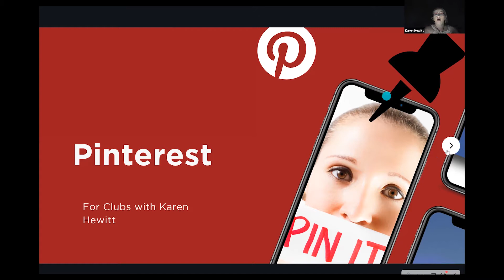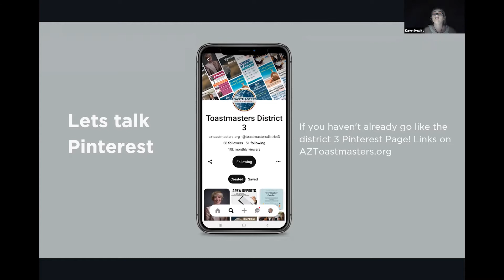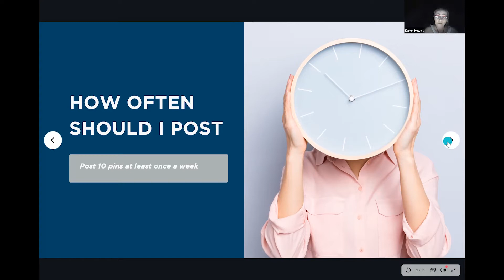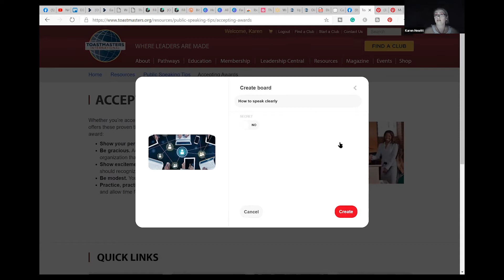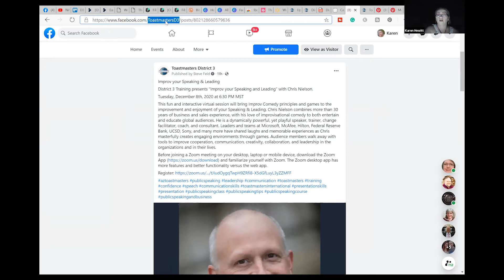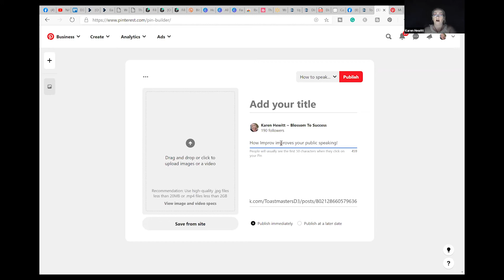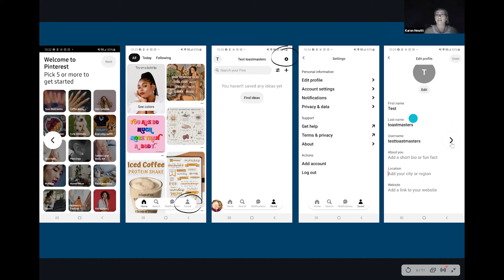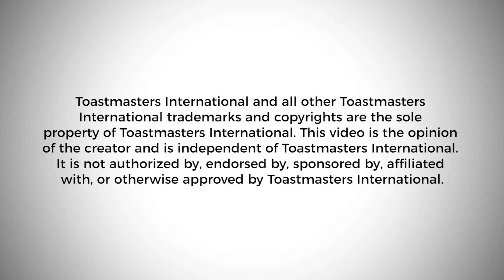Pinterest Training for Clubs - Karen Hewitt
Club Growth Director Karen Hewitt, DTM goes over quick and easy tips for clubs to advertise on